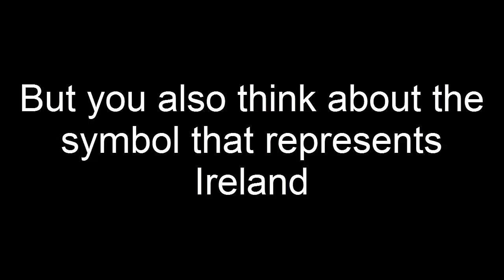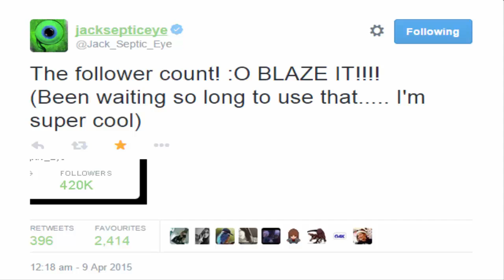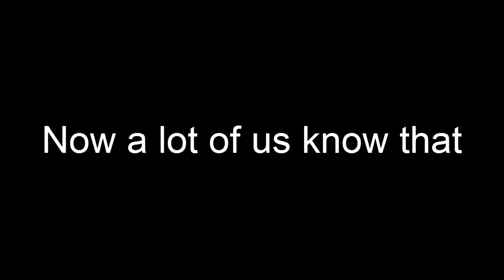JACKSEPTICEYE IS ILLUMINATI! Fake Illuminati #2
Yo hows it going everyone? Welcome back to another video on fake illuminati! This episode is my favourite youtuber, jacksepticeye! I was going to do a fake illuminati for jacksepticeye later on in the series but I just could not wait to actually make this video so I just had to make it as soon as I possibly could! You guys gave great support for last fake illuminati so I hope you give a lot of support for this one as well :) Let me guys know who you want me to fake illuminati next and be sure to check out Jacksepticeye's channel! Thank you guys so much for watching my video! STAY BEAUTIFUL EVERYONE ^_^